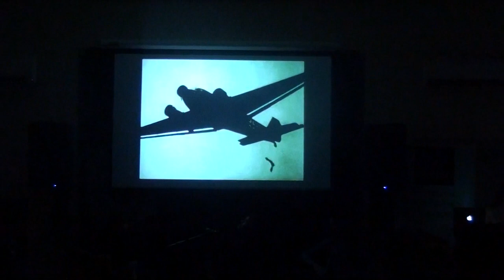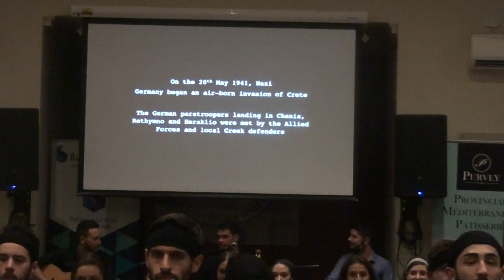76th ANNIVERSARY OF THE BATTLE OF CRETE - Cretan Brotherhood Senior Group Theatrical Performance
The annual Battle of Crete, held on Saturday 27th May 2017 at the Cretan Brotherhood Hall in Brunswick East.
Live music from Greece, Cretan musician DIMITRIS VAKAKIS and his band.